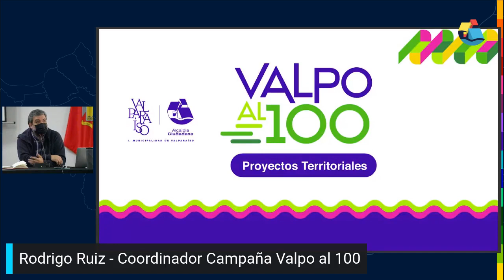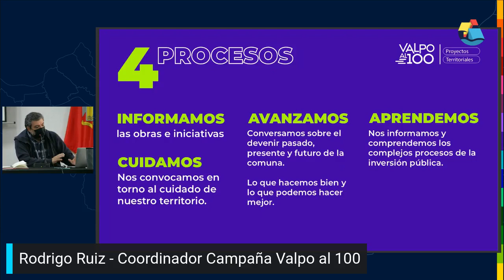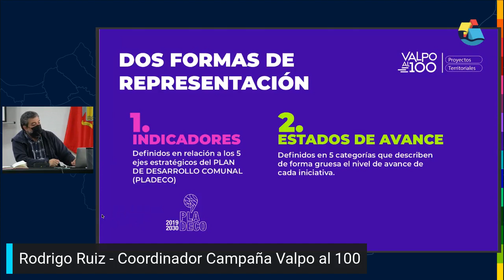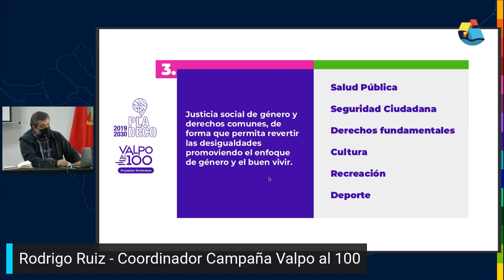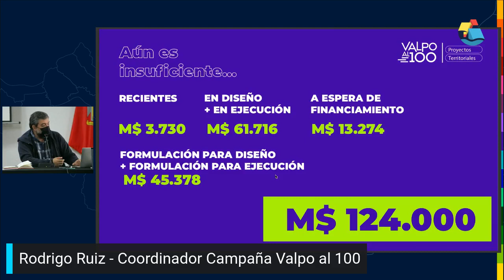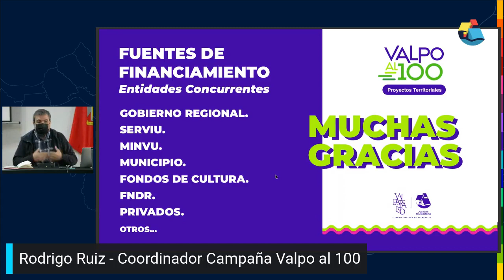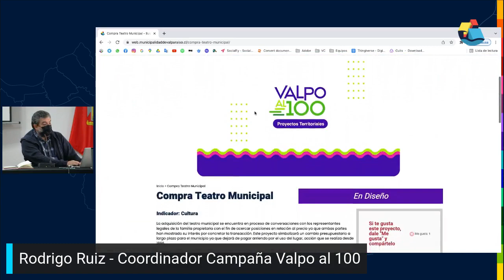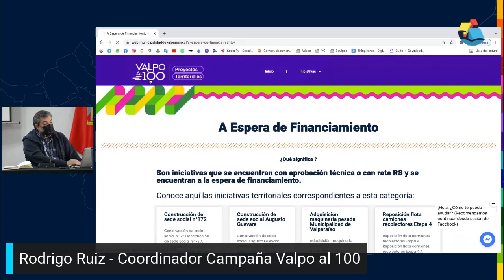Concejo Municipal de Valparaíso, 8° Sesión Ordinaria (17 de marzo de 2022)